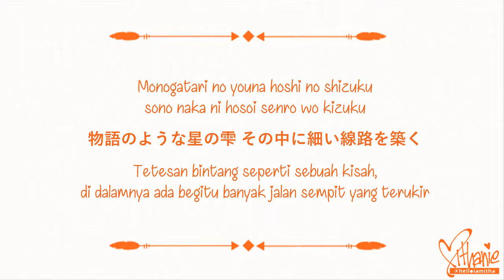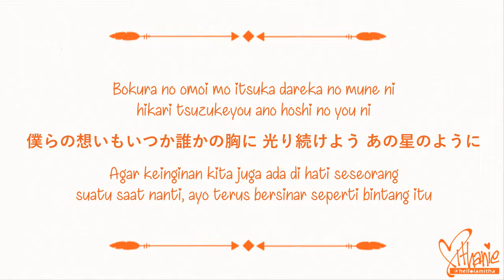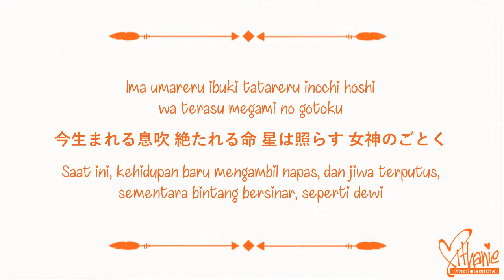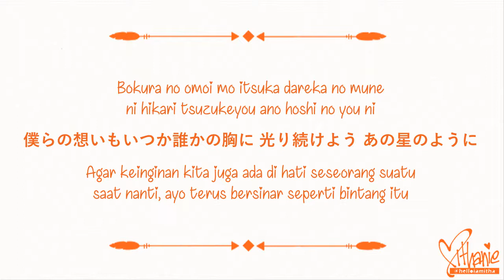ORANGE RANGE - * -ASTERISK- (BLEACH Opening 1) (Lirik Terjemahan Indonesia)